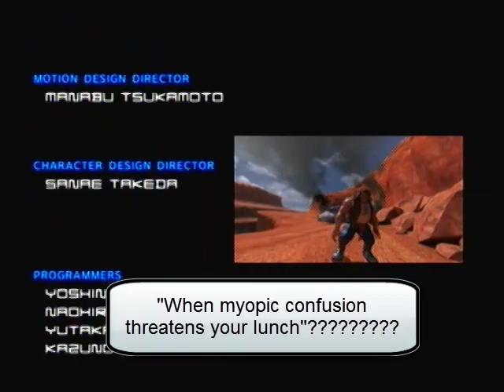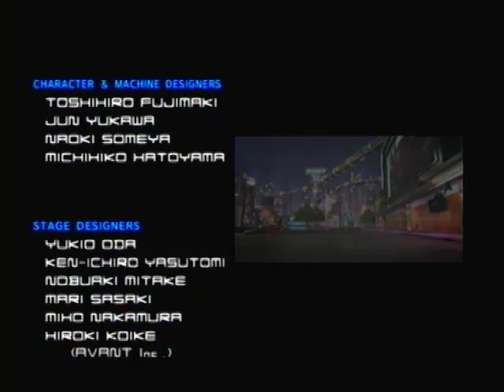F-Zero Series Retrospective Part 4 (F-Zero GX)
The one you've all been waiting for. I think GX could be my favorite video game of literally all time. Either that or Path of Radiance, Days of Ruin...look, there are a lot of games competing for that title, okay? In fact none of those even have any re-releases ;_;